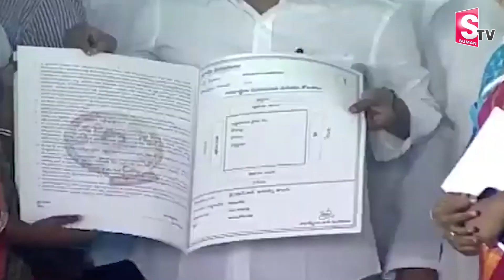వన్ మ్యాన్ షో..! | CM YS Jagan One Man Show | AP Public Opinion on CM Jagan Ruling | 2024 Elections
Watch►వన్ మ్యాన్ షో..! | CM YS Jagan One Man Show | AP Public Opinion on CM Jagan Ruling | 2024 Elections @SumanTVNews